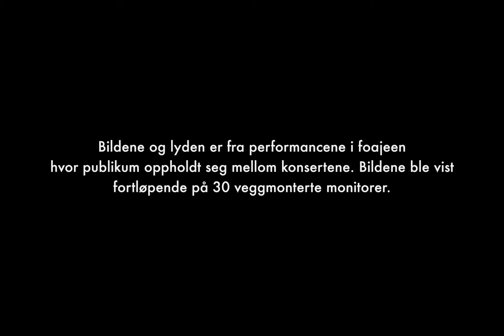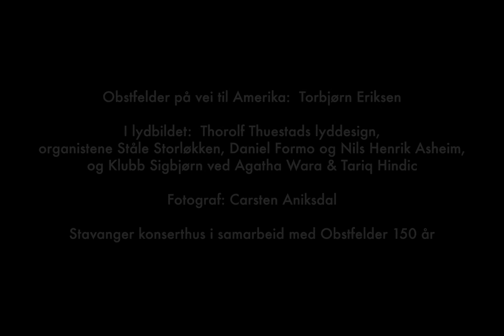Obstfelders portretter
These pictures of the audience were taken during Obstfelders Orgelnatt, Nov.19, 2016, by Carsten Aniksdal. They were shown in real time on 30 wall-mounted screens around the lobby of the concert hall